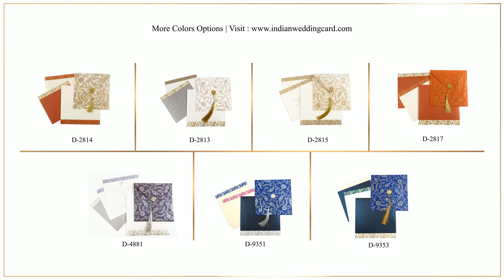D-4881, Purple Color, Shimmery Finish Paper, Wedding Cards, Designer Multifaith Invitations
Paper : Purple color shimmery finish translucent paper (80gsm) for jacket type card. 2 Shimmery paper (250gsm) inserts -- one each in Cream and silver. Mailing envelope in White shimmery paper (250gsm).
Description : Designs speaks of itself! The card is handkerchief pattern folding card holding 2 inserts with a nice silver tassel tied with a carved metal piece gives a finishing touch. The inserts and envelope has matching border designs.